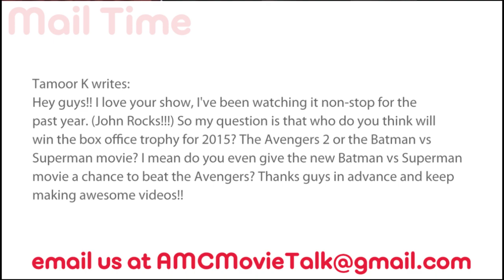Who Will Win The Box Office Trophy For 2015 - AMC Movie News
In a user submitted question we were asked what we think will win the box office of 2015.